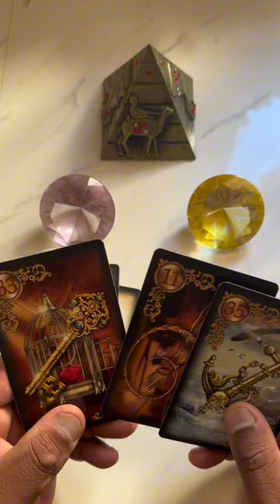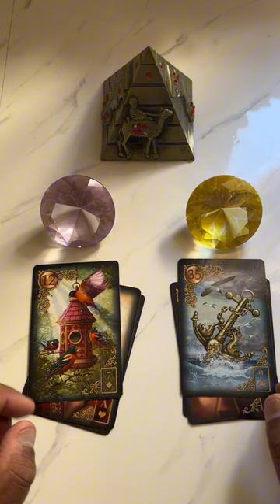Ele(a) fica mais feliz com você ou com a outra(o)?| Tarot